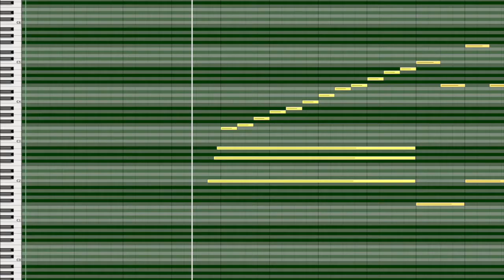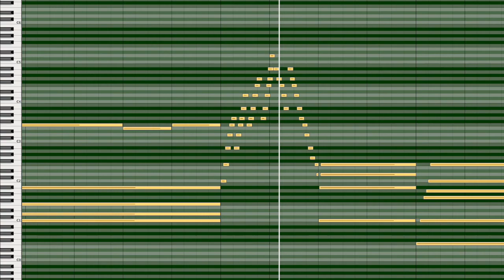万物創世記のテーマ 打ち込み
この曲をピアノで弾けるようになるのが今後の目標。
まず部屋掃除、電子ピアノ購入です